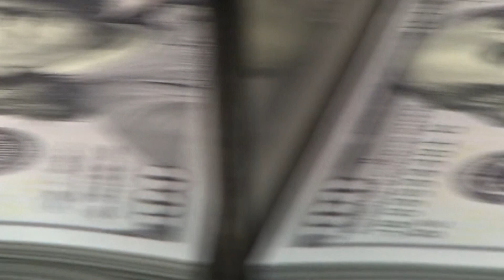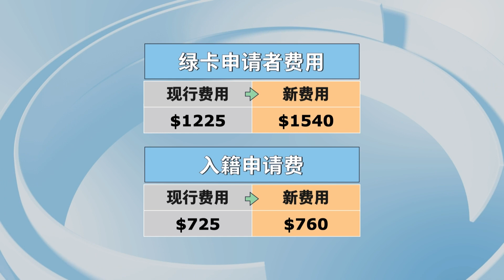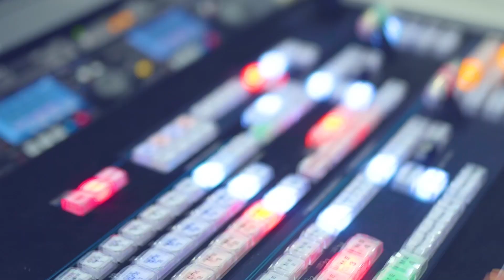《中文热点》暴涨！移民局拟涨工签、绿卡、入籍费用